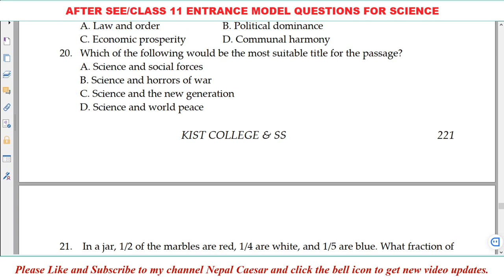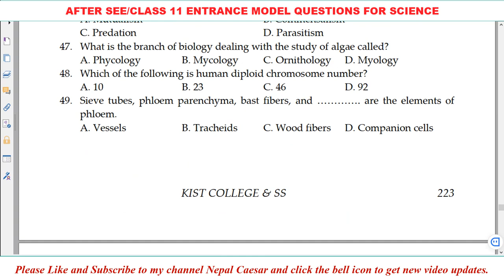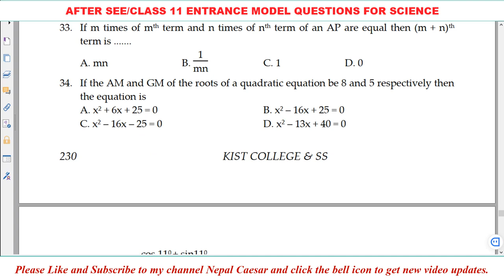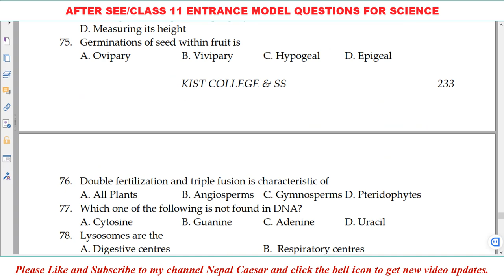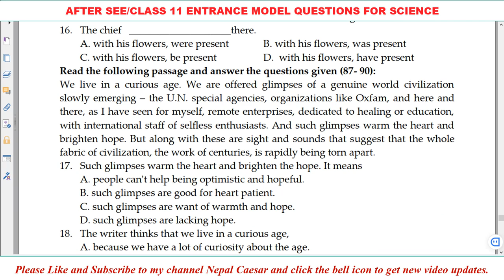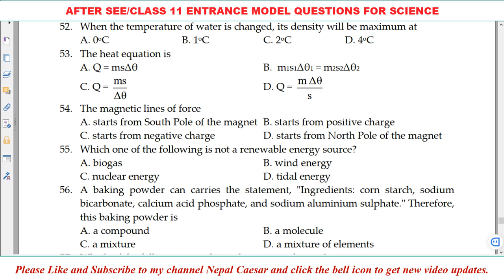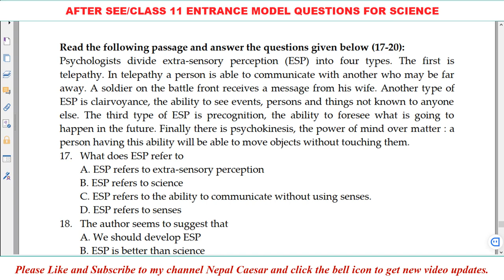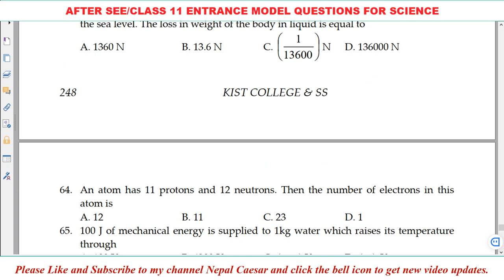Entrance Model Question Set 17 - Set 21 || 5 Practice Set || KIST SS || ST. XAVIERS || SOS || OTHERS